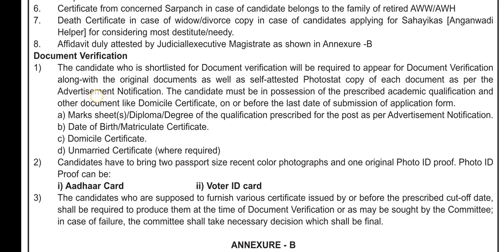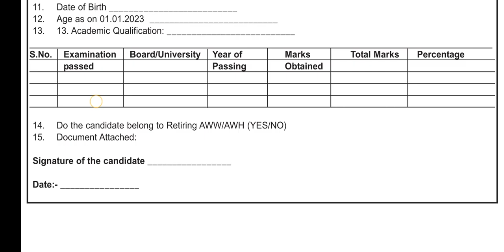Jobs Of Anganwadi Workers/Helpers || CDPO Office Samba